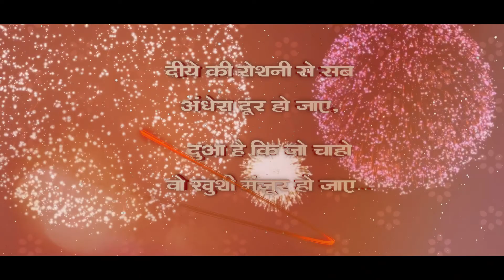Happy Dipawali status // Dipawali new status // happy Diwali status